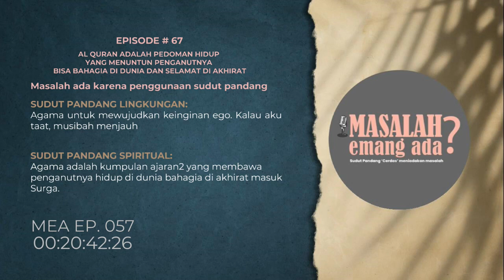𝗠asalah Emang Ada 𝗘𝗣. 𝟬𝟲𝟳 | 𝗔𝗹 𝗤𝘂𝗿𝗮𝗻 𝗣𝗲𝗱𝗼𝗺𝗮𝗻 𝗛𝗶𝗱𝘂𝗽 𝗬𝗮𝗻𝗴 𝗠𝗲𝗻𝘂𝗻𝘁𝘂𝗻 𝗸𝗲 𝗛𝗶𝗱𝘂𝗽 𝗕𝗮𝗵𝗮𝗴𝗶𝗮 𝗗𝘂𝗻𝗶𝗮 𝗔𝗸𝗵𝗶𝗿𝗮𝘁